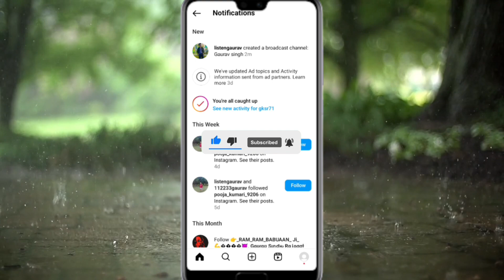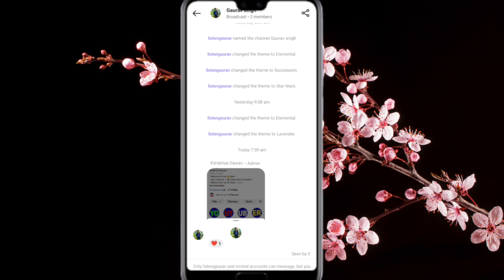instagram create a broadcast channel notification kya hai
°°°°°°°°°° About Video °°°°°°°°°°

Dosto Aaj Ki Is Video Mein Bataya Hu Ki Instagram create a broadcast channel kya hai

     🔲 🔳◼️◾▪️ THANKYOU▪️◾◼️🔳🔲

++ {{ • Instragram • }} ++

++ {{ • Second Channel • }} ++

                        @Listen Gaurav

Queries .

Listen Gaurav

create a broadcast channel kya hai

create a broadcast channel kya hai instagaram

create a broadcast channel notification kya hai

create a broadcast channel

instagram broadcast channel, broadcast channel instagram

instagram broadcast channel kya hai

broadcast channel kya hota hai

instagram broadcast channel create

create broadcast channel instagram kya hota hai

create broadcast channel instagram

2023

hindi

Hashtag .